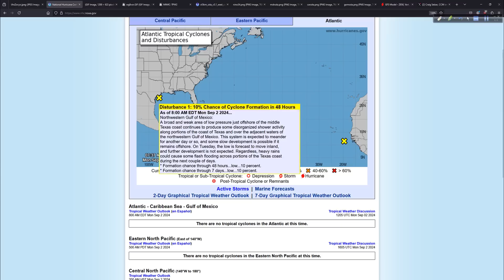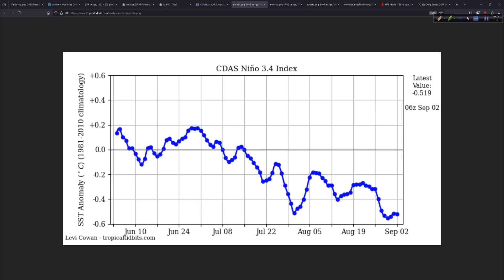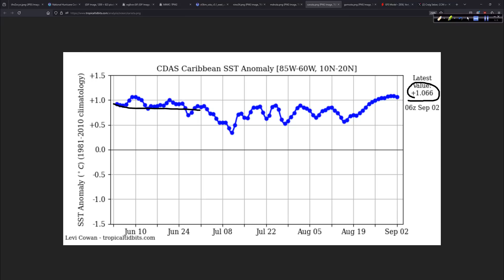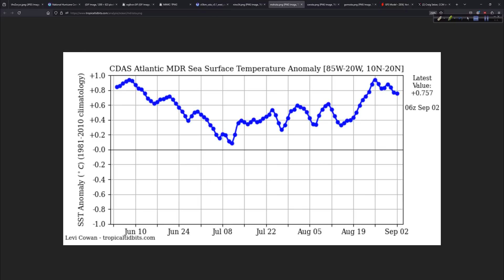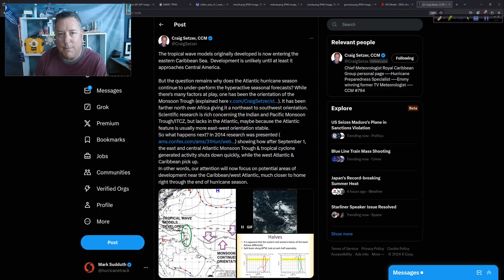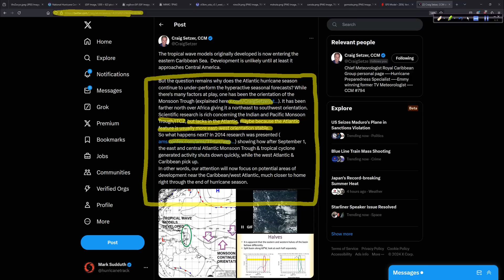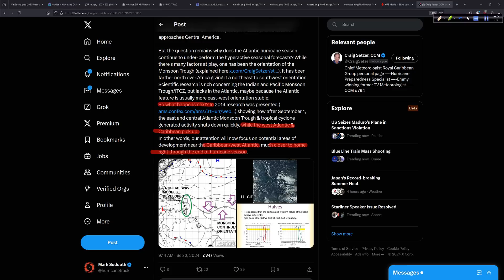Peak Season is Upon Us - Will the Pattern Change?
Ever since Ernesto, the tropics have pretty much gone to sleep. However, this does not mean the rest of the season will go this way. It might, but what if it doesn't?